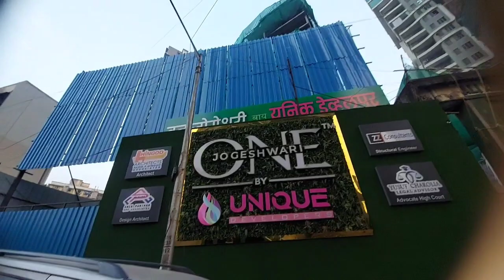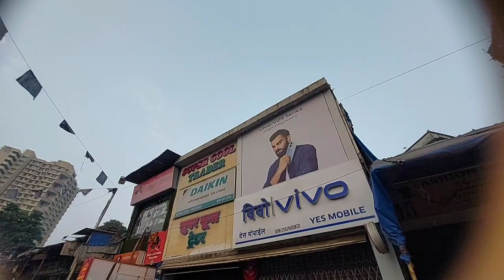Aj toh maza aagya 😱uncle ko dhakka mar dia 😡night view